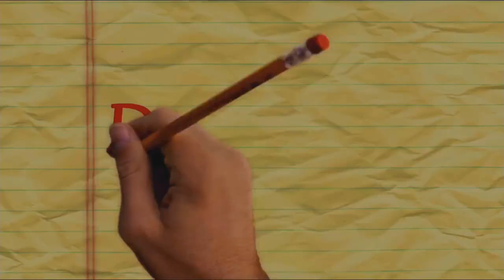Doozer 2014 Has a Sparta No BGM Remix